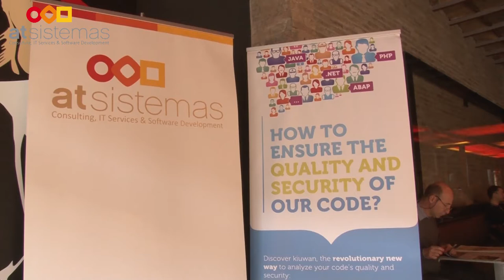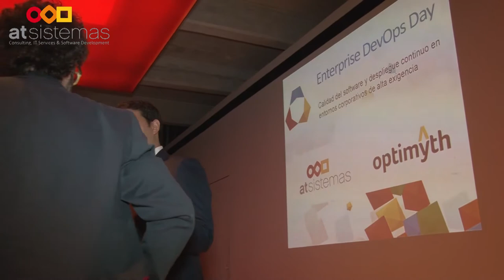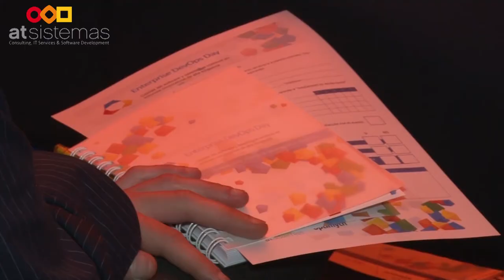Enterprise DevOps Day Barcelona | atSistemas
Resumen del evento de atSistemas, realizado el pasado 12 de marzo de 2015 en la fábrica de cervezas Morittz.